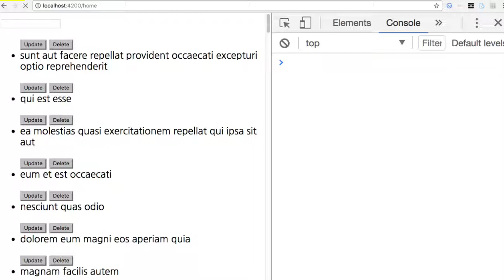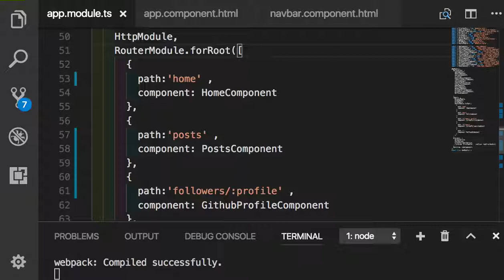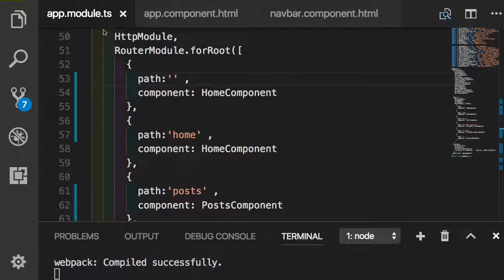Angular 078 - router outlet